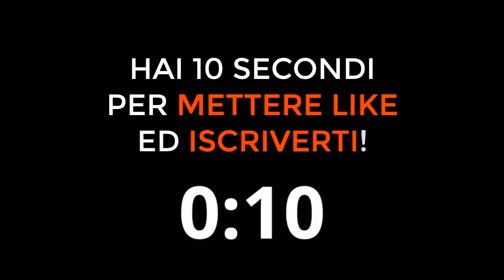JUAN IN SPERAVO DE MORÌ PRIMA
Juan in Speravo de morì prima, la nuova serie su Totti